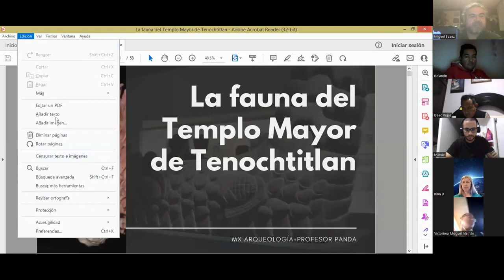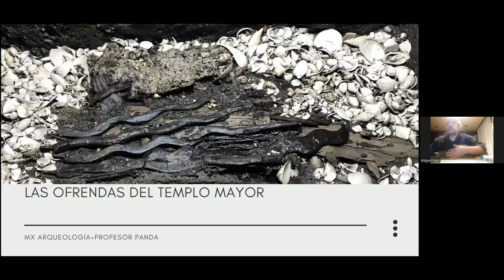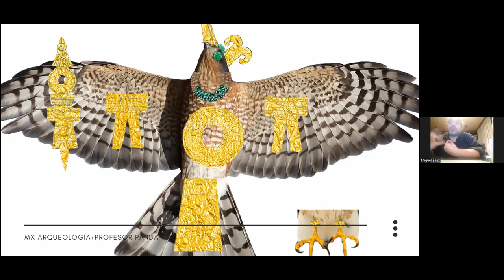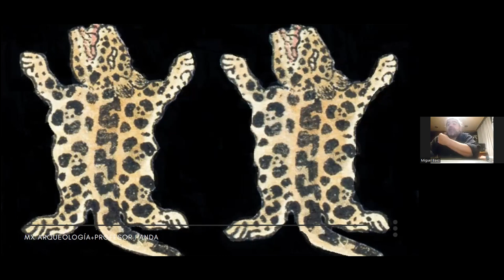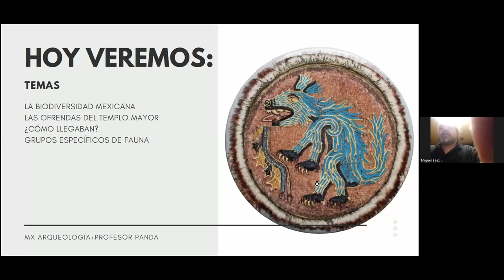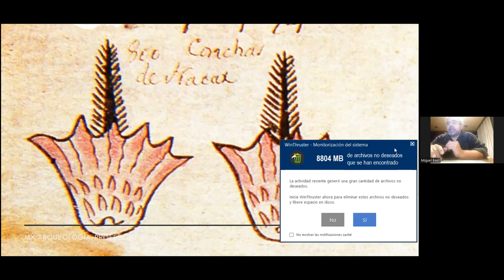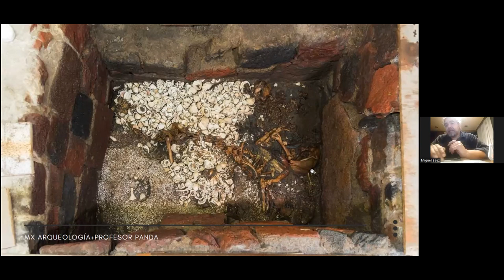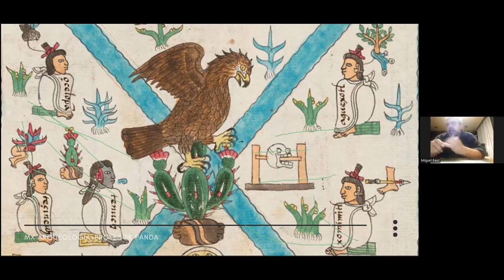Las ofrendas de animales en el Templo Mayor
Conferencia impartida por el Mtro. Miguel Ángel Báez como parte del ciclo "La fauna sagrada de Mesoamérica"